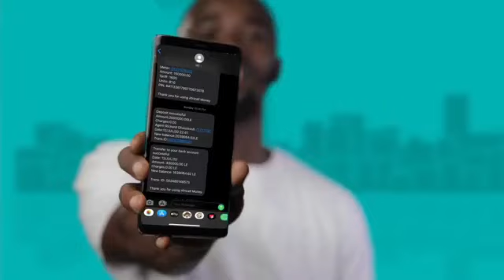Talk With Tee - host Tricia